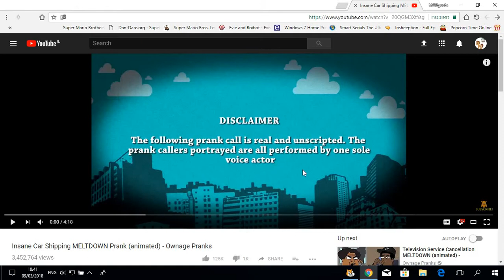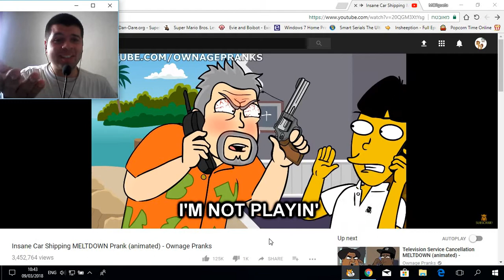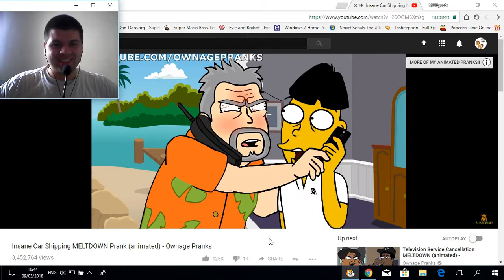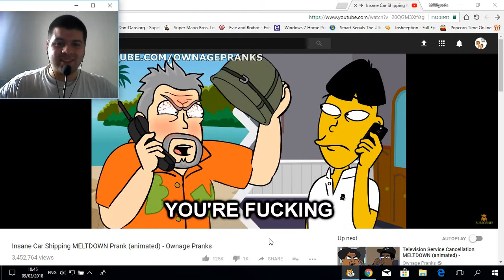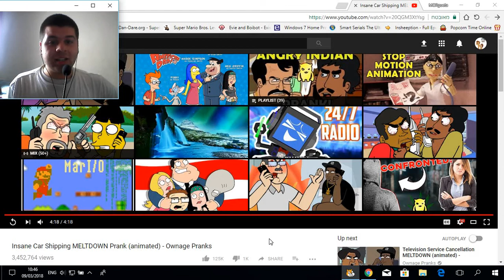MOReaction 38: Insane Car Shipping MELTDOWN Prank (animated) - Ownage Pranks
I'm sorry for the background noises
SHOUT OUT TO OWNAGE PRANKS